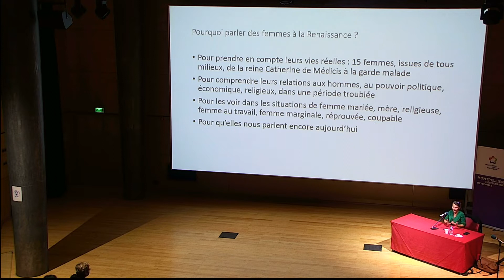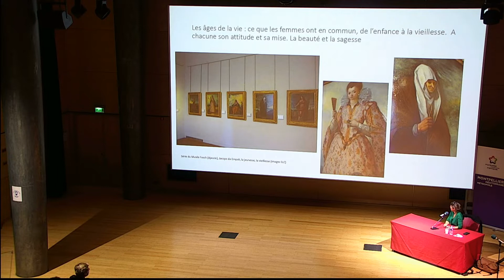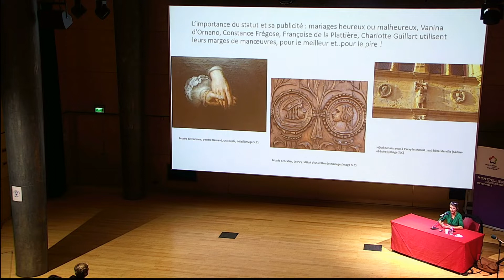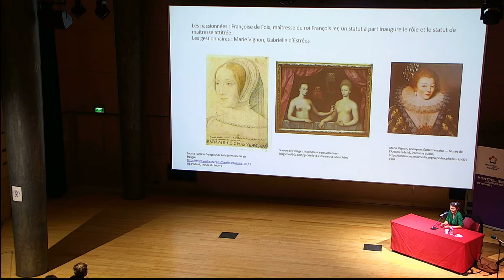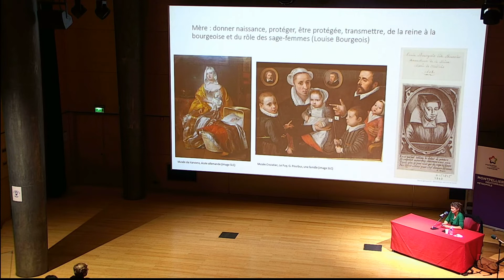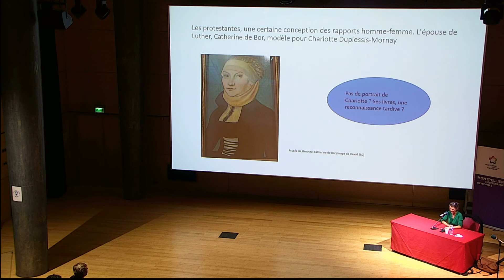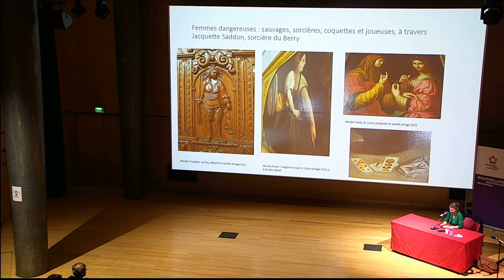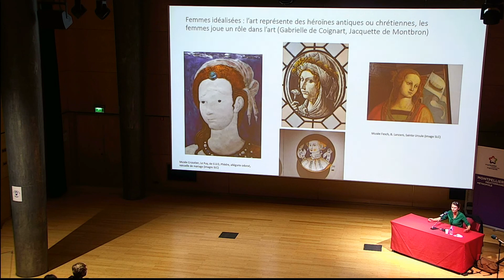Quinze femmes de la Renaissance : rencontre avec Sylvie Le Clech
Cycle "Au féminin ?" : le Réseau des médiathèques accueille Sylvie Le Clech, historienne passionnée.
"Contrairement aux clichés véhiculés sur l'Ancien Régime, la Renaissance française a connu son lot de "femmes indépendantes". C'est ce dont j'aimerais discuter avec le public, dans la perspective d'une histoire mixte."